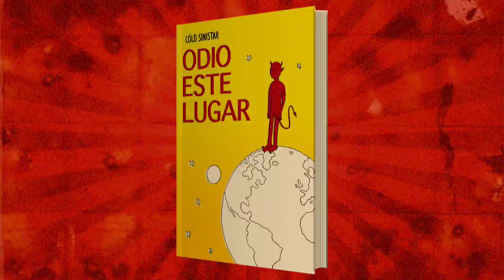Armando Montes De Santiago juez del CONCURSO de CÓMIC Pura Pinche Fortaleza de NOVELA GRÁFICA 2019 🎉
Armando Montes de Santiago fue juez del CONCURSO de CÓMICS [Premio Pura Pinche Fortaleza de NOVELA GRÁFICA 2019] y es coordinador general de expositores de la Feria Internacional del Libro de Guadalajara y El Salón del Cómic + Novela Gráfica y felicita a Gerardo Medina Sánchez por haber ganado con su obra ODIO ESTE LUGAR.